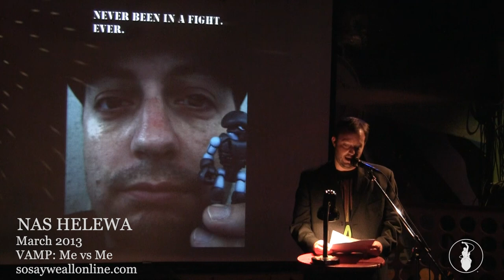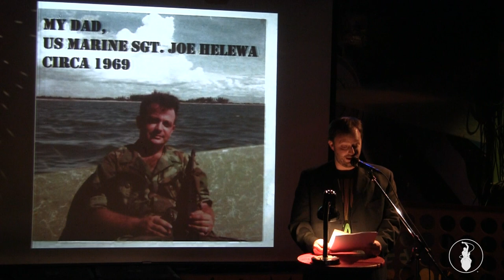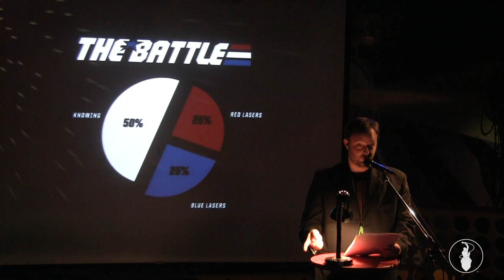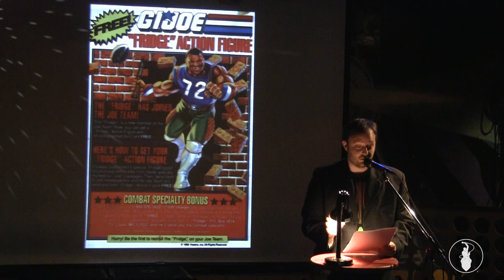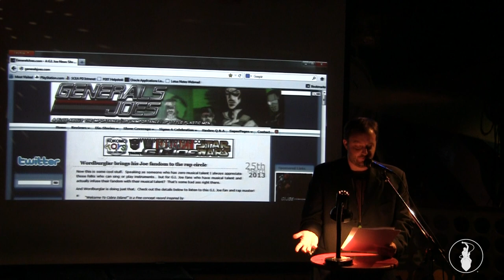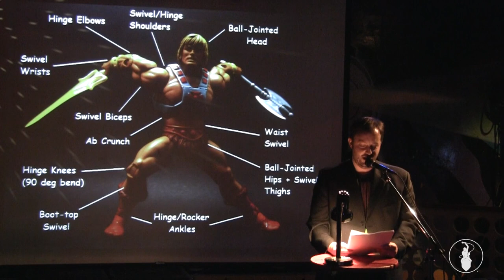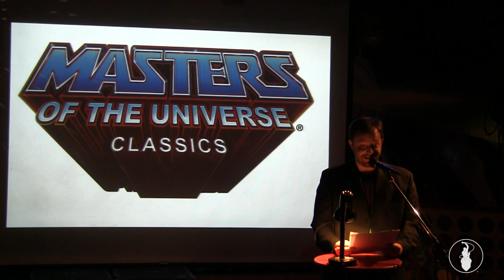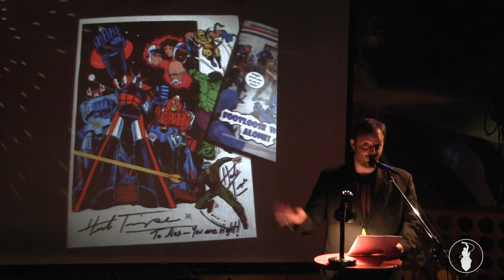Nas Helewa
Performances from the March 2013 Storytelling Showcase, "Me vs Me". Recorded at the Whistle Stop Cafe in San Diego, CA. So Say We All.